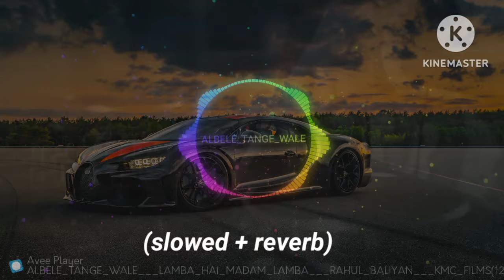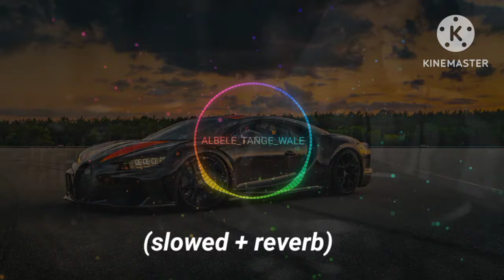rodi main to ganna lai re(slowed and reverb)song 🎧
rodi main to ganna lai re
tange wale